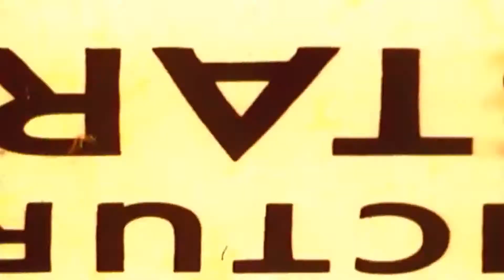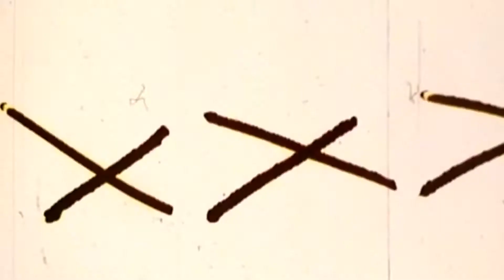Silver TV (выпуск 9): рассказываем о проекте velcom silver art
В январе в кинотеатре velcom cinema by Silver Screen стартовал проект velcom silver art с ретроспективами фильмов признанных фестивальных режиссеров. Минчане успели посмотреть киноленты Михаэля Ханеке, Дэвида Линча, Фатиха Акина, Йоргоса Лантимоса и Педро Альмодовара.

Мы продолжаем проект - черной комедией «Залечь на дно в Брюгге», режиссера Мартина Макдоны. Того самого, чей фильм «Три биллборда на границе Эббинга, Миссури» недавно получил 2 Оскара.